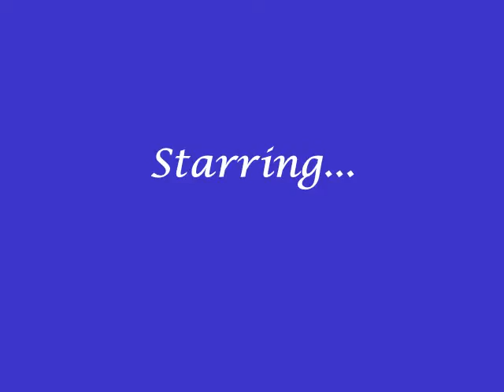The Antidote (Nelena) E.67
Nick and Kevin run after Ethan, into the woods, they end up losing him...
Kevin- I'm so sorry about your girl and betraying you. Ethan has this strong hold over us and he's making us do these bad things. I don't understand what happened with Joe but it's like he feeds off this stuff.
Nick- Kevin, I don't know how I could say thanks for leaving Ethan because you probably know all his strategies and more.
Kevin- Some of the ghosts are immune to the witches' powerful force, some aren't. Ethan wanted to take any precaution to winning this war.
Nick- I can't believe this started with me coming to get a cure to be human again.
Kevin- If we win through this, I promise I'll help you find it.
Nick-*smiles, high fives him* Thanks, dude.
Ethan-*snaps Kevin's head off*
Nick-*gasps*
Ethan-*throws the head on the ground* Betrayer.
Nick-*squints his eyes, tries to punch him*
Ethan-*runs the opposite way* Can't catch me.
Nick-*tries to get him*
Ethan-*runs the opposite way again* Man, too slow.
Nick-*tries again*
Ethan-*in a tree* I'm sorry but you know, I'm just like MC Hammer, can't catch me, but faster.*runs away*
Nick-*looks around*
Ethan-*tries to snap Nick's head off*
Nick-*holds onto Ethan, tosses him onto the ground over his shoulder*
Ethan-*runs from under him and tries to snap his head off again*
Nick-*flips him onto the ground, pins him down, choking him*
Ethan- Nicholas.*holds onto him*
Nick-*crushes his neck, snaps his head off*
Ethan-*dead*
Nick-*breathes heavily, get up, runs into the field*
Ghosts are laying on the ground, headless and witches are standing..,
Nick-*slowly walks towards Demi* You guys did awesome.
Demi- Thanks, I tried. You get Ethan?
Nick- Yeah, he's dead and gone. So is Kevin.
Demi- Oh I'm sorry.
Nick- Selena!*runs to the cabin*
Demi- Nick!*runs to the cabin*
Nick- Where is she?
Demi- Joe took her somewhere, I have no idea where but they're gone. While we were fighting, no one stood guard and now she's gone. I'm sorry.
Nick- No, that shouldn't have happened!*bangs on the cabin's wood*
Demi- We can't give up on them. Joe probably took her-
Nick-*has a vision*
NV-* Joe untying Selena, Selena is unconscious and Joe starts kissing her. Selena screaming of excruciating pain, the vision ends*
Nick- Oh no, we have to go get him, he's going to rape Selena.*runs away*
At Demi's house...
Demi- When you had the vision, did you know the place he was in?
Nick- Demi, this could be happening right now. We need to go before that happens, Selena doesn't know this and she doesn't deserve it either.
Demi- No one does. Nick, I don't know where she is. Give me a description.